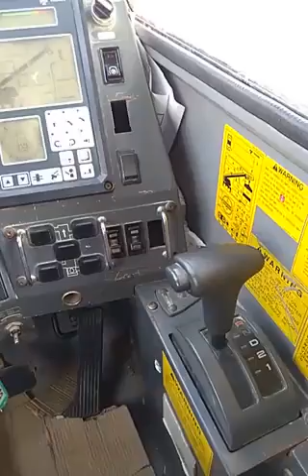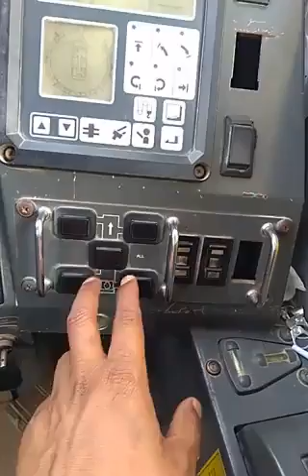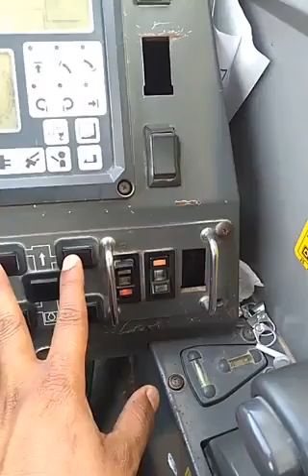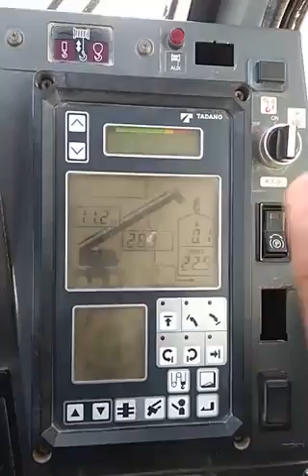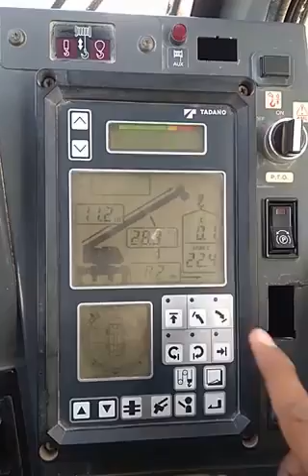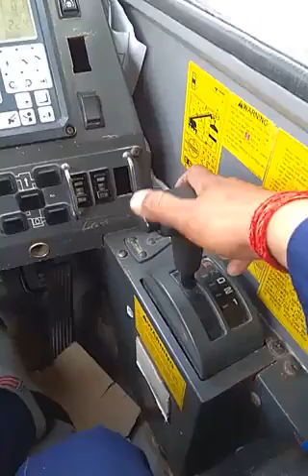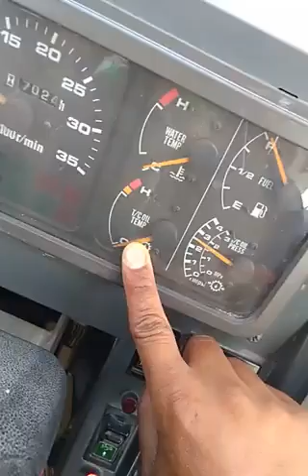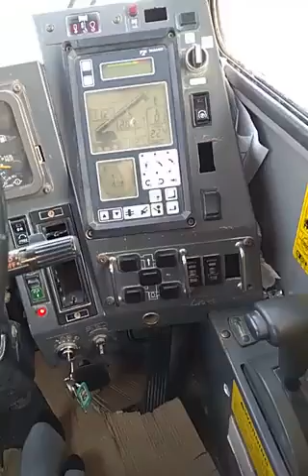Information about Tadano Crane मोबाईल क्रेन को ऑपरेटिंग करना सीखे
Hii

This video tadano gr550ex which has given you information about 55 tonne crane system

Mai mobile crane tadano GR550Ex ke system kaise kam karta hai usko batane ki kosis kiya hu

Dosto ap ko is channel par crane operating, forklift operating, weellaoder operating ke system ke bare me jankari milega .ap bhi operating me interest rakhte hai aur operating sikhna chahte hai.to hamare is channel se judiye yaha par ap ko pura system ke bare bataya jata hai .
              .                    Thanks